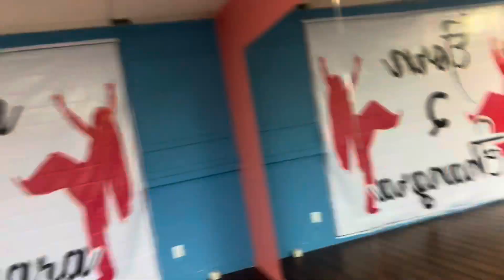Nirvair Pannu’s Concert Vlog ( Performance by Born To Bhangra Girls)